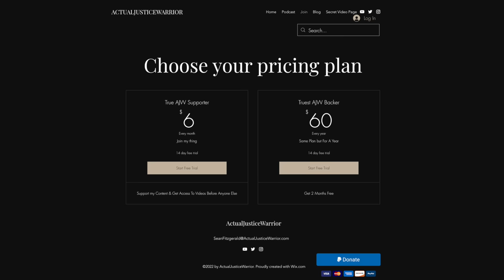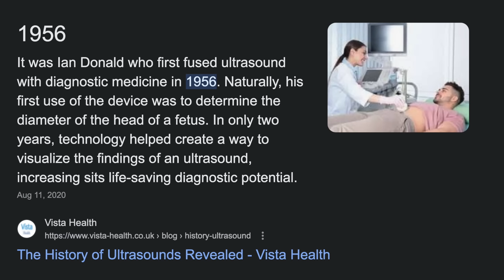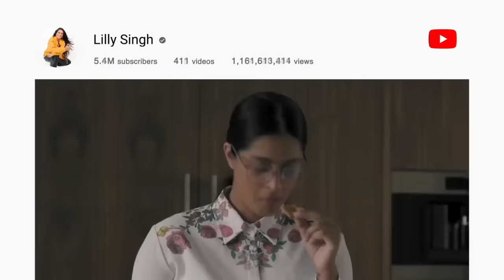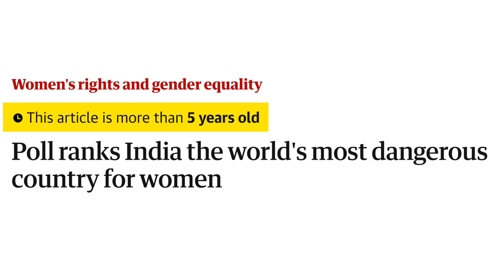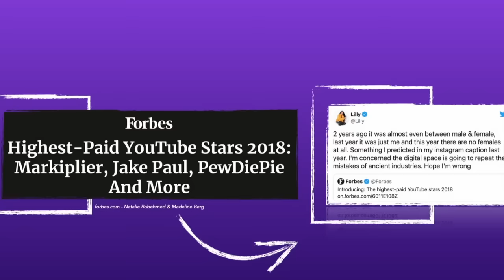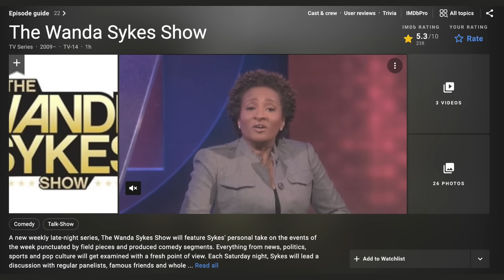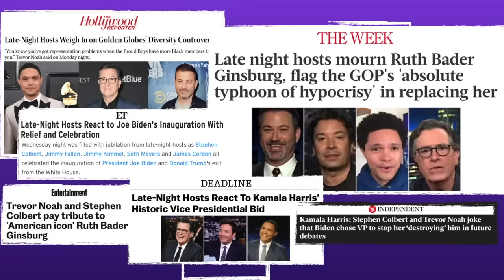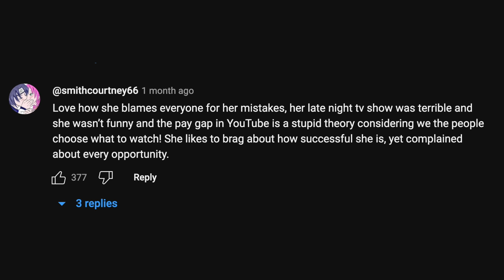Lilly Singh Blames YOU For Her FAILURE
In this video I revisit Lilly Signh's Ted Talk post the announcement of her Late Night show being cancelled